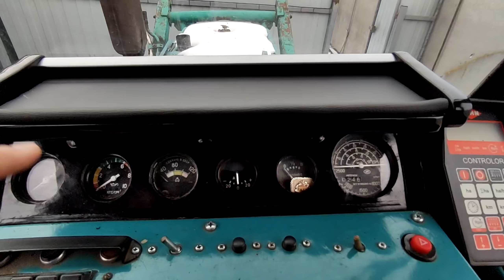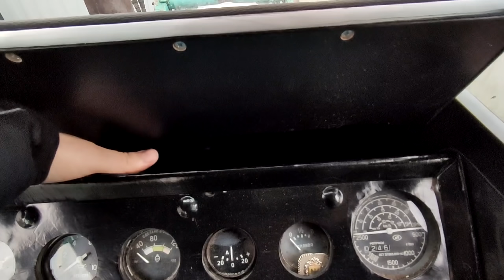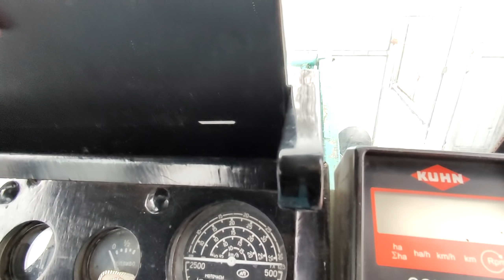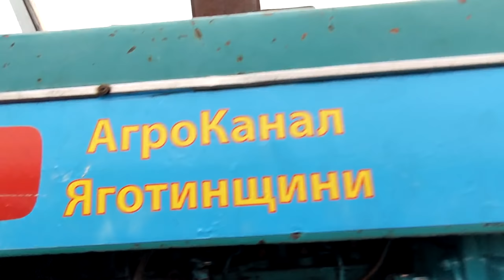Трактор ЮМЗ 6 Кондиціонер РЕАЛЬНО Проект Підсилена Навіска Сухий фільтр Полка на ЮМЗ від Рафаеля